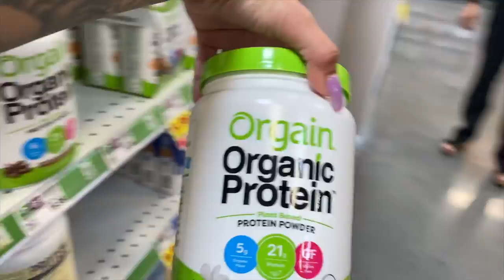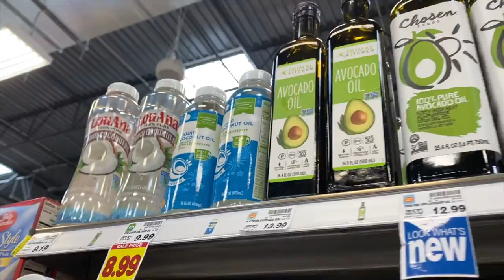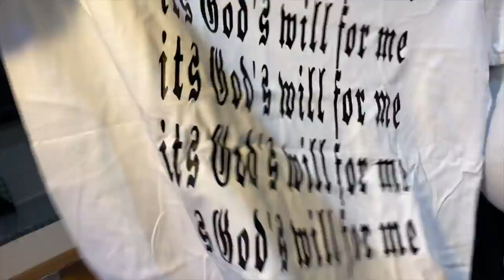TEXAS STYLE BREAKFAST (LUCIANOTV WEBISODE)